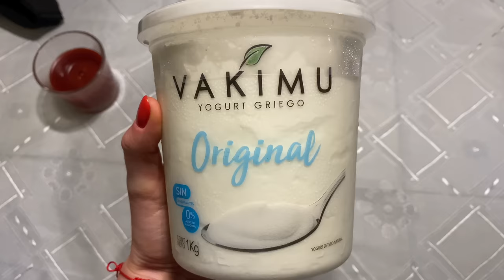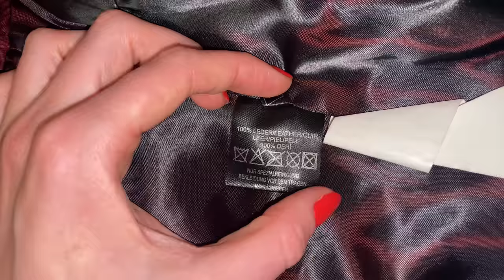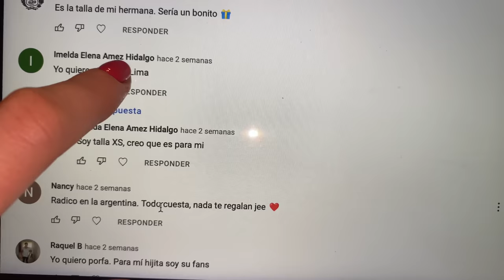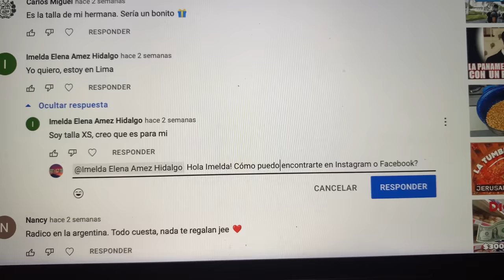Para todos aquellos que aman con el corazón al Perú, les deseo un feliz 28 de julio 🇵🇪